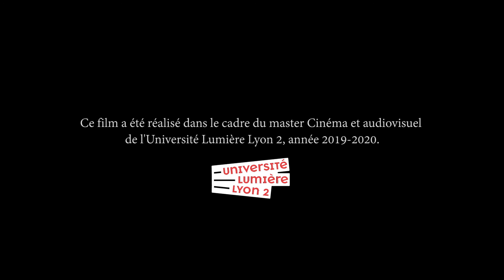[Trailer documentaire] LA BOUCLE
Bande-annonce du documentaire, La Boucle :

“ Mathilde, Maël, Charlotte, Mado, Lionel, Pascale et Hélène habitent Lyon et ne se connaissaient pas. Pourtant, chaque semaine, ils partagent leur vie avec Salif et Sambou, deux jeunes mineurs non accompagnés. Ensemble, ils forment une boucle.
La Boucle propose de suivre le quotidien de ses hébergeurs modernes, unis face à la crise migratoire. Nous suivrons leur cheminement, leur questionnement, tentant de découvrir ce qui les ont amenés à accueillir ces jeunes.
Au fil des jours, hébergeurs et hébergés apprennent à se connaître. La Boucle dresse une suite de portraits intimes, politiques et humanistes de la France d'aujourd'hui.”

Un film de Agathe Annequin avec la participation de l'association l’Appartage.
Image - Olivier Tabardel
Étalonnage - Olivier Tabardel et Agathe Annequin
Son - Etienne Jamond
Montage - Agathe Annequin
Mixage son - Adrien Cannepin

Ce film a été réalisé dans le cadre du master Cinéma et audiovisuel de l'Université Lumière Lyon 2, année 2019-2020.

Musique
La Boucle par Félix Anessi (Hayko)
S.O.S composé par Sez on the Beat, parole Abdoulaye